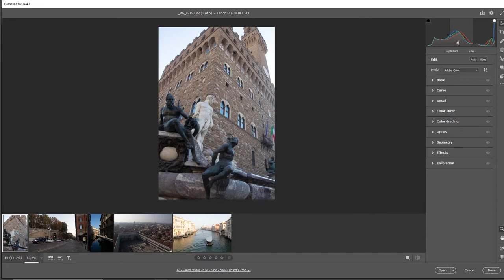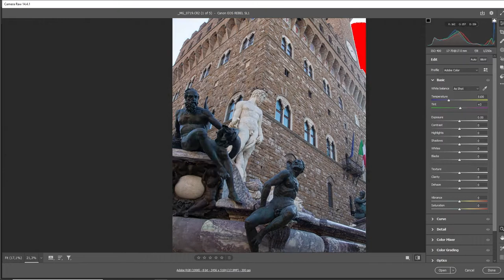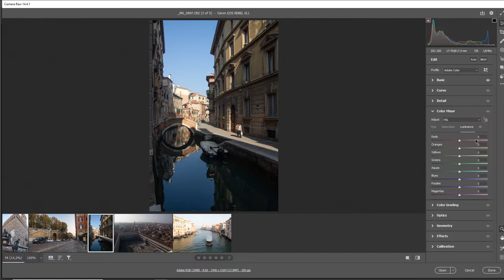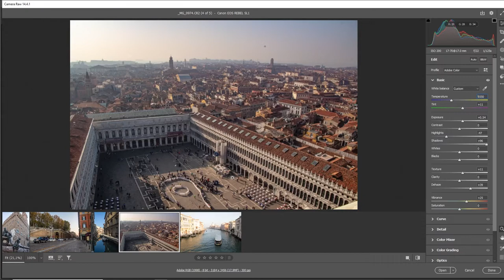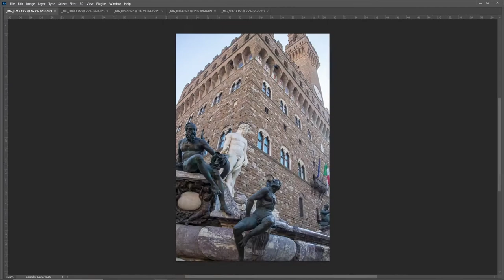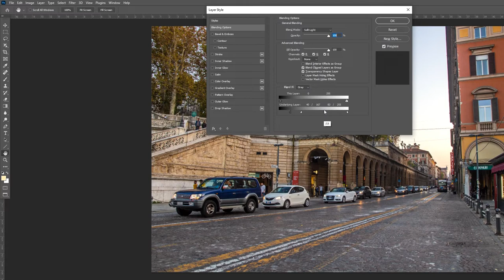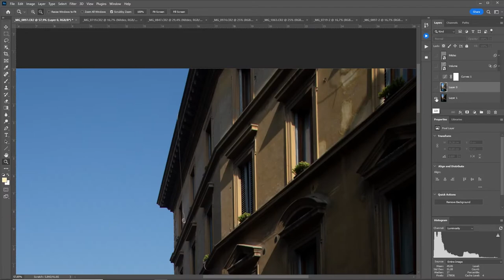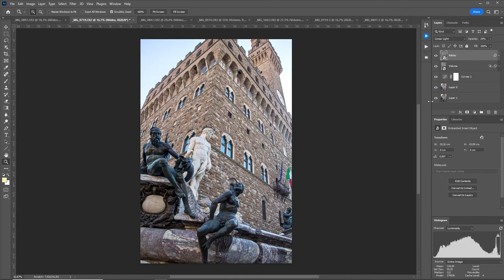Ajustes simples no Photoshop, mas que dão resultados incríveis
Descrição: No vídeo de hoje vou mostrar como fazer Ajustes simples no Photoshop, mas que dão resultados incríveis.

Time :

Referências

photoshop_tutorial